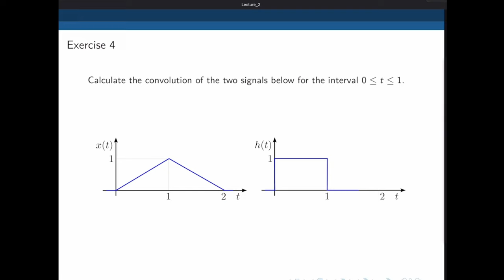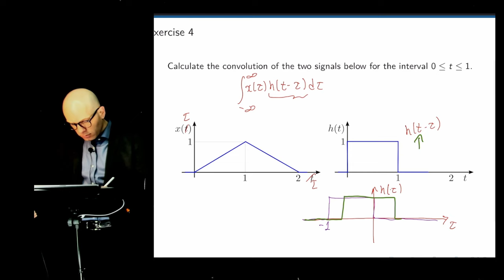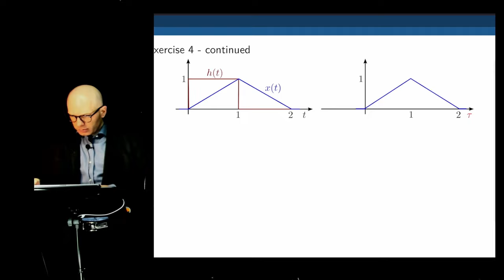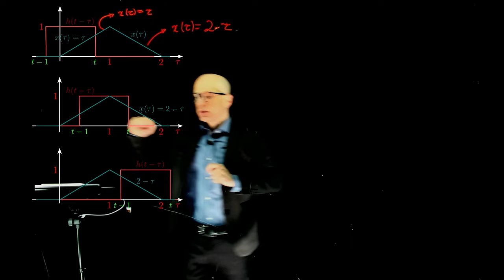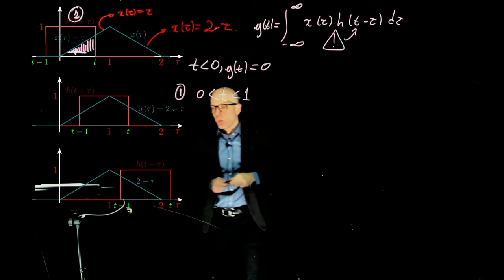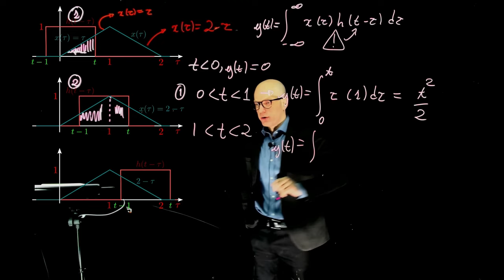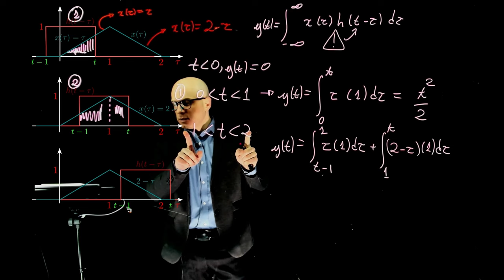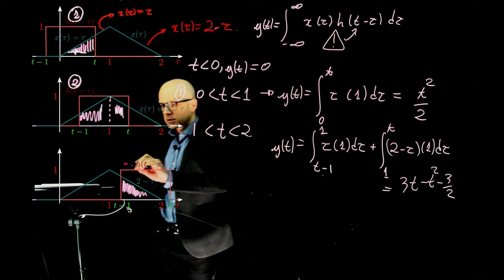Convolution integral example - graphical method